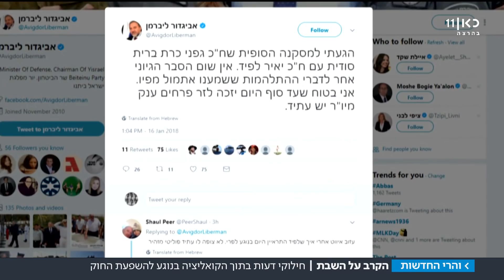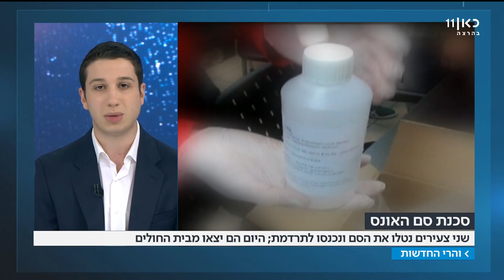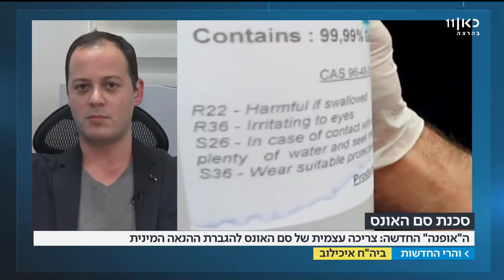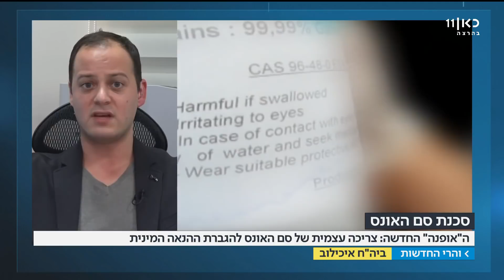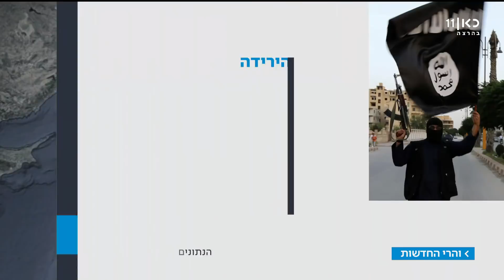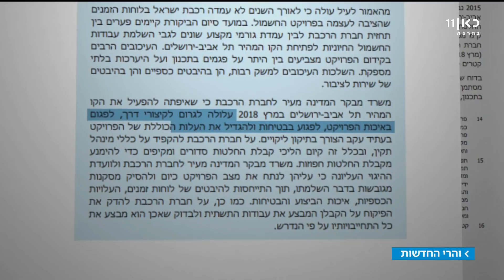כאן חדשות - והרי החדשות | 16.01.18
והרי החדשות עם גאולה אבן סער